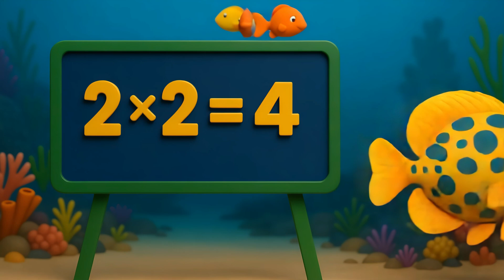2 Times Table Song | Learn Multiplication for Kids | Math is Fun #002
🌟 Welcome to BoBo Kids! 🌟
🎉 Learn, Have Fun & Shine Bright! 🎉

📖 Description:
Let’s sing and learn to multiply! ✨🔢

In this cheerful and easy-to-follow video, kids will explore the 2 times table with friendly sea creatures, bold numbers, and catchy music. Each equation appears clearly on screen, helping little learners understand and memorize multiplication in a fun and gentle way.

Perfect for introducing multiplication with smiles and songs!

💡 Ideal for:
✔️ Toddlers & Early Learners 👧🧒
✔️ First Steps in Multiplication ✖️
✔️ Math Confidence Through Music 🎶
✔️ Calm, Joyful Learning 🧠

📮 Have feedback or ideas?
We’d love to hear from you!